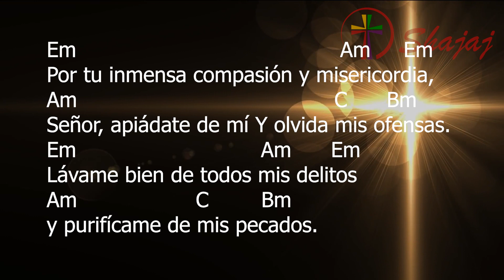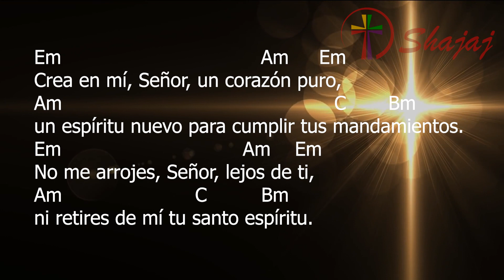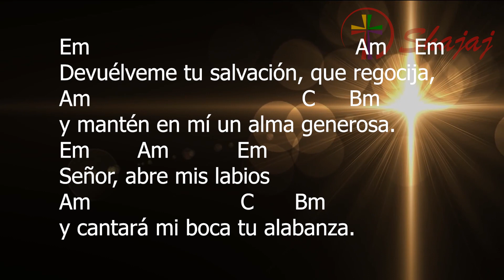Salmo 50- Miércoles 2 de Marzo-Miércoles de Ceniza- Ciclo C- SHAJAJ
2 de Marzo 2022
            Em C        Am                    Em Bm Em
Misericordia, Señor, hemos peca do.

Por tu inmensa compasión y misericordia,
Am                                                  C       Bm
Señor, apiádate de mí Y olvida mis ofensas.
Em                                   Am        Em
Lávame bien de todos mis delitos
Am                       C         Bm
y purifícame de mis pecados.

Puesto que reconozco mis culpas,
Am                                        C         Bm
tengo siempre presentes mis Pecados.
Em                        Am       Em
Contra ti solo pequé, Señor,
Am                                          C     Bm
haciendo lo que a tus ojos era malo.

Crea en mí, Señor, un corazón puro,
Am                                                         C          Bm
un espíritu nuevo para cumplir tus mandamientos.
Em                                      Am     Em
No me arrojes, Señor, lejos de ti,
Am                            C            Bm
ni retires de mí tu santo espíritu.

Devuélveme tu salvación, que regocija,
Am                                       C       Bm
y mantén en mí un alma generosa.
Em         Am         Em
Señor, abre mis labios
Am                            C       Bm
y cantará mi boca tu alabanza.